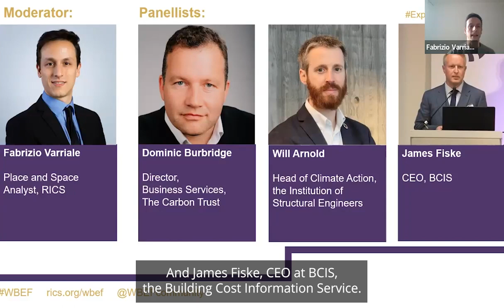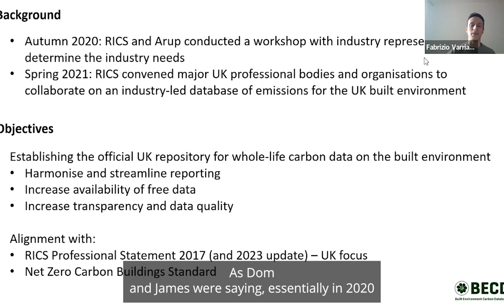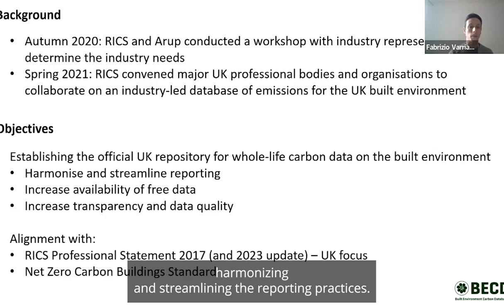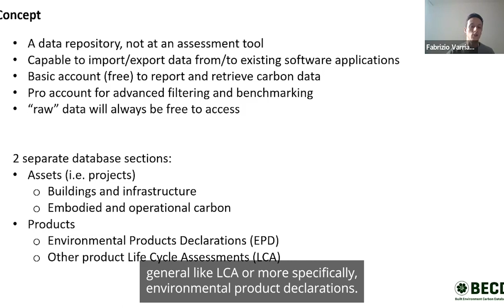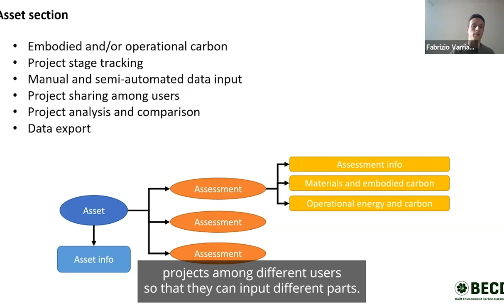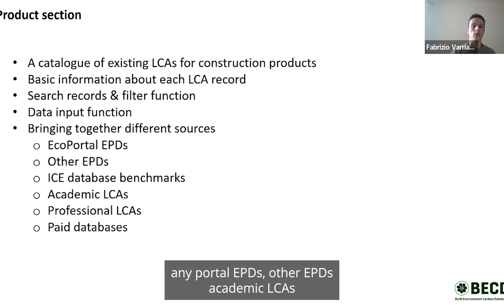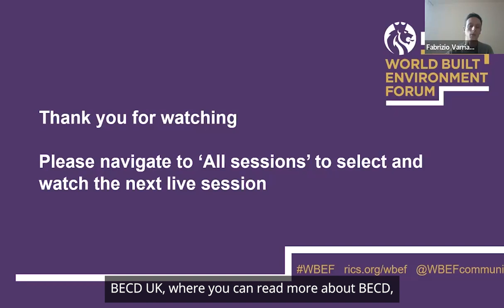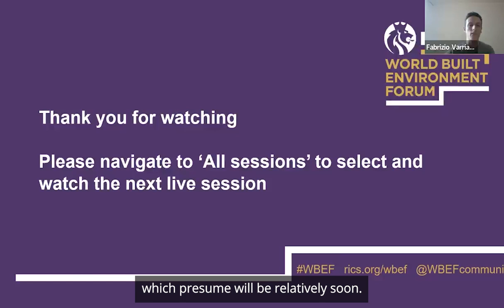Carbon measurement and reporting: In partnership with Built Environment Carbon Database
Reducing the construction impact on the environment starts with achieving consistency in how we report and measure emissions. RICS is collaborating with sector leaders to develop the Built Environment Carbon Database (BECD), a free to access database designed to be the main source of data for carbon estimating and benchmarking in the UK construction sector.

During this WBEF Week 2023 conversation session, we explore the instrument and how it will work in practice.

Speakers:

Fabrizio Varriale, Place and Space Analyst, RICS
Dr Katherine Ibbotson, Director, Strategic Advisory, WSP
Will Arnold, Head of Climate Action, the Institution of Structural Engineers
James Fiske, CEO, BCIS